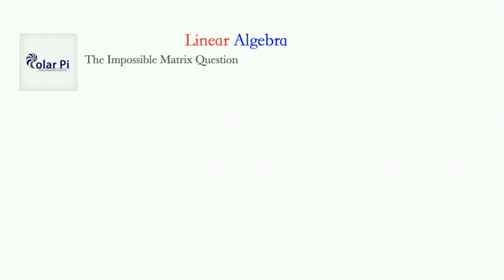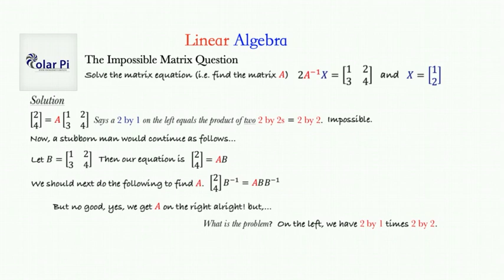The Impossible Matrix Equation (For real, like, for real!)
1) He is incredibly narcissistic and promotes himself shamelessly.
2) He misleads and confuses.
3) He pushes people away from Jesus Christ God, the Holy Trinity, the one and only messiah.  White Jesus does all three of the above and more -- matching the ways of Satan.

Here is an awesome playlist (Complete) on Matrices.  Knock yourself out, you can learn a ton more